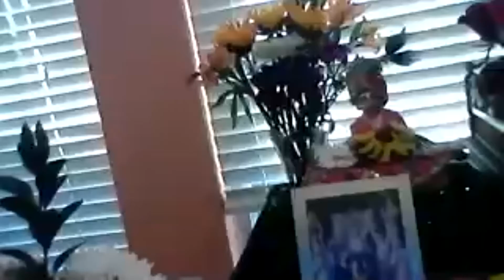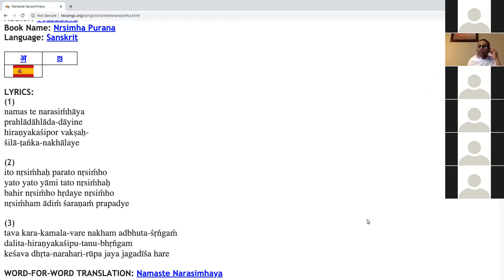Lord Nrsmha Appearance day celebration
Lord Nrshma appearance day celebration 2020